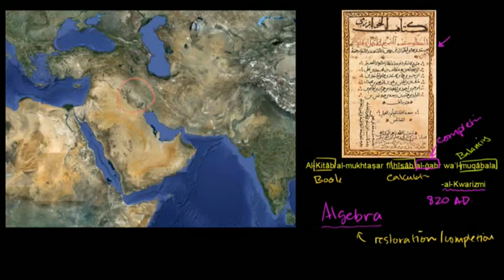Origins of Algebra